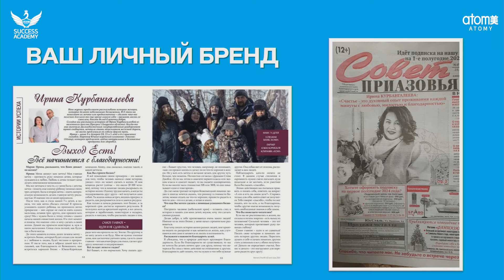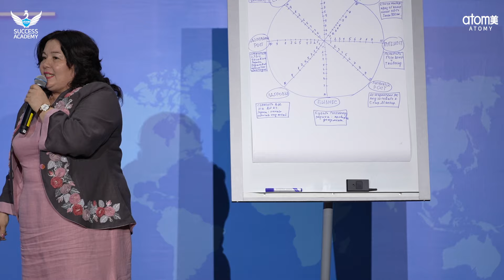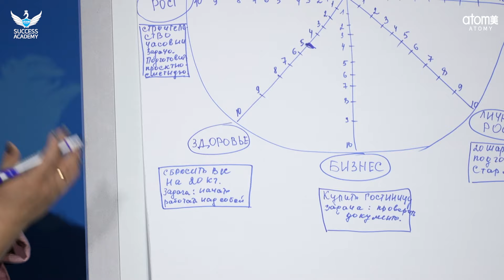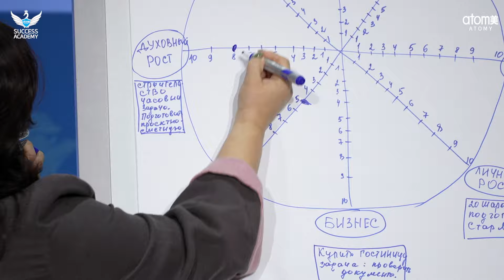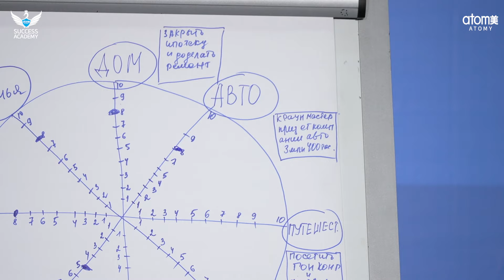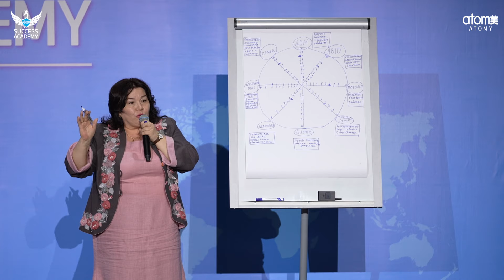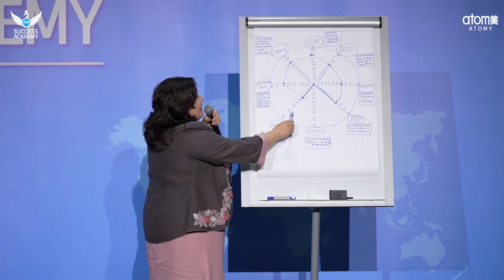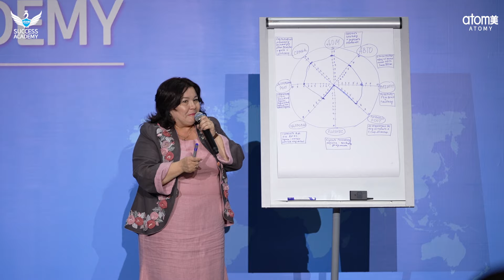Жизненный Сценарий - Ирина Курбангалеева | Академия Успеха в Шымкенте - 09.03.2024